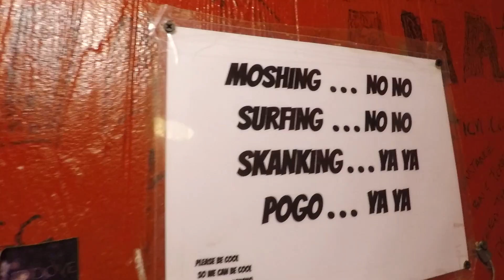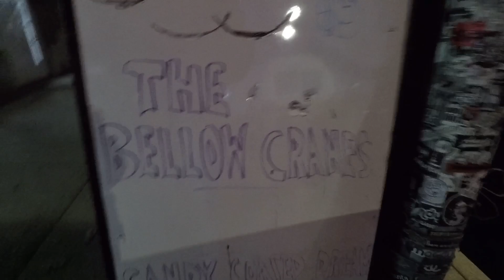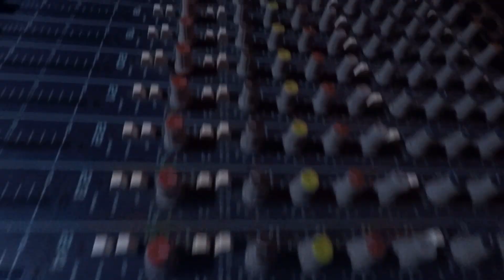Peer Pressure - The Bellow Cranes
Peer Pressure

Vocals - Pat Collins
Guitar - Pat Collins
Bass - Cecily Terhune
Drums - Rocky Rodriguez
"Peer Pressure" composed by Pat Collins
Filmed and edited by Cecily Terhune
Filmed on 12/8/21 at the Melody Inn in Indianapolis, Indiana